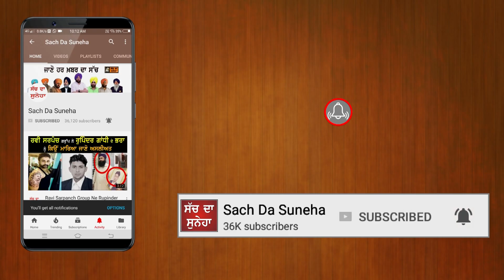Dekho Kabbadi Player Sukhman Chohla Bare Ki kiha Sidhu Moosewale Ne ? | Exlusive InterView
ਦੇਖੋ ਸੁਖਮਨ ਚੌਹਲਾ ਬਾਰੇ ਕੀ ਕਿਹਾ ਸਿੱਧੂ ਮੂਸੇਵਾਲੇ ਨੇ ?